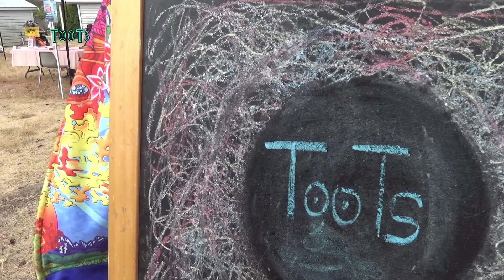TooTs Live Galiano Island BC 2019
TooTs a singing human captured in a performance @ the Galiano farmers market of his song 'Waiting' Summer 2019